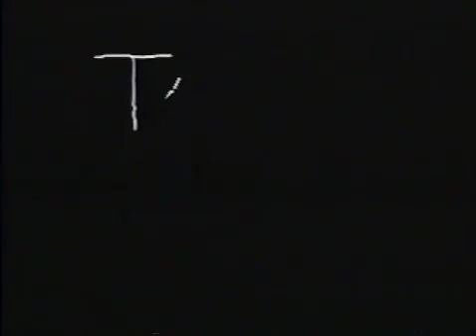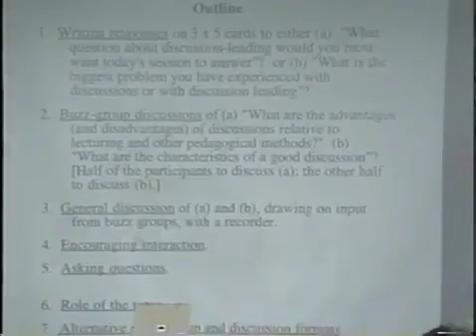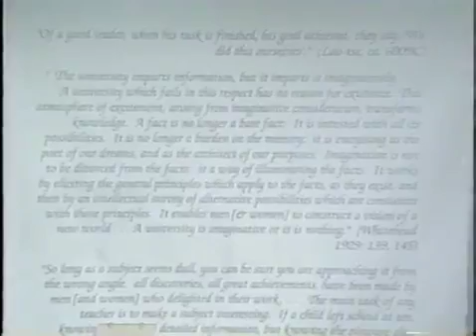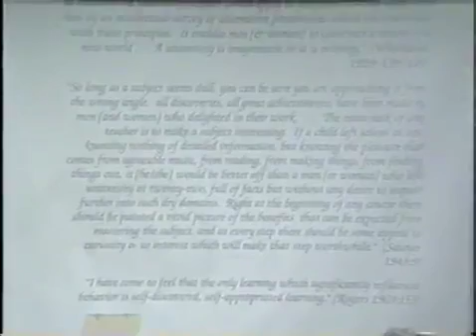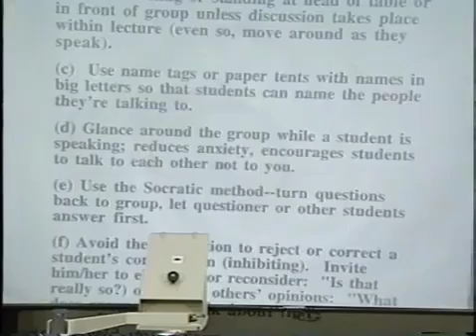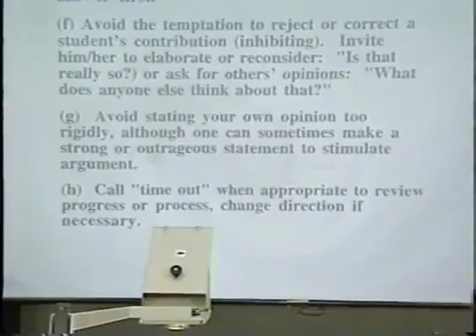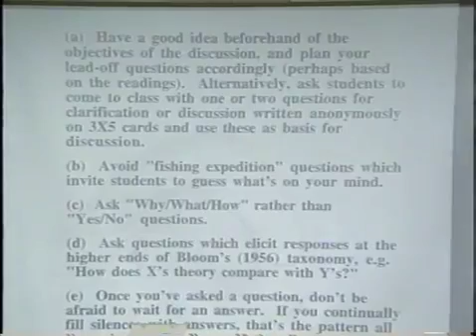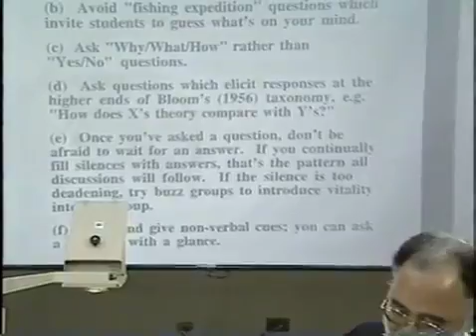Discussing Leading and Small Group Methods Controversy and Social Commitment in the Classroom